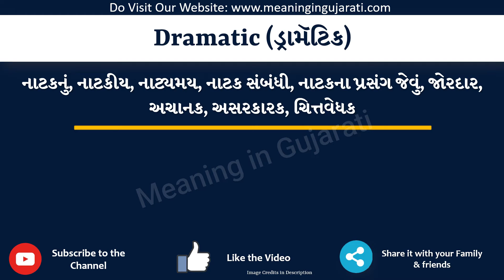Dramatic Meaning in Gujarati | Dramatic નો અર્થ શું છે | Dramatic in Gujarati Dictionary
આ વિડિયો માં તમે Dramatic નો Gujarati માં અર્થ સમજશો અને એની સાથે Dramatic નું pronunciation પણ શિખશો. એટ્લે કે તમે Dramatic ના meaning ની સાથે સાથે એ પણ શિખશો કે Dramatic ને કેવી રીતે બોલાય, Dramatic ને બોલવાની સાચી રીત કઈ છે.

તો બસ એક મિનટ માં શીખો Dramatic શબ્દ ને.

Dramatic ને examples થી સમજીએ